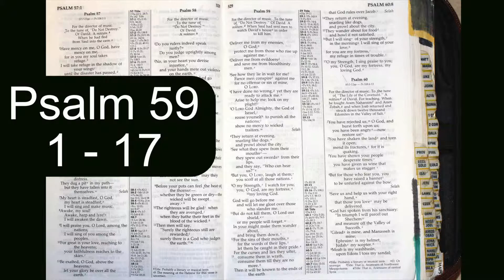Holy Bible - Psalm 59 : 1 - 17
For the director of music. To the tune of “Do Not Destroy.” Of David. A miktam.[b] When Saul had sent men to watch David’s house in order to kill him.

1 Deliver me from my enemies, O God;
    be my fortress against those who are attacking me.
2 Deliver me from evildoers
    and save me from those who are after my blood.
3 See how they lie in wait for me!
    Fierce men conspire against me
    for no offense or sin of mine, Lord.
4 I have done no wrong, yet they are ready to attack me.
    Arise to help me; look on my plight!
5 You, Lord God Almighty,
    you who are the God of Israel,
rouse yourself to punish all the nations;
    show no mercy to wicked traitors.[c]
6 They return at evening,
    snarling like dogs,
    and prowl about the city.
7 See what they spew from their mouths—
    the words from their lips are sharp as swords,
    and they think, “Who can hear us?”
8 But you laugh at them, Lord;
    you scoff at all those nations.
9 You are my strength, I watch for you;
    you, God, are my fortress,
10     my God on whom I can rely.
God will go before me
    and will let me gloat over those who slander me.
11 But do not kill them, Lord our shield,[d]
    or my people will forget.
In your might uproot them
    and bring them down.
12 For the sins of their mouths,
    for the words of their lips,
    let them be caught in their pride.
For the curses and lies they utter,
13 consume them in your wrath,
    consume them till they are no more.
Then it will be known to the ends of the earth
    that God rules over Jacob.
14 They return at evening,
    snarling like dogs,
15 They wander about for food
    and howl if not satisfied.
16 But I will sing of your strength,
    in the morning I will sing of your love;
for you are my fortress,
    my refuge in times of trouble.
17 You are my strength, I sing praise to you;
    my God on whom I can rely.